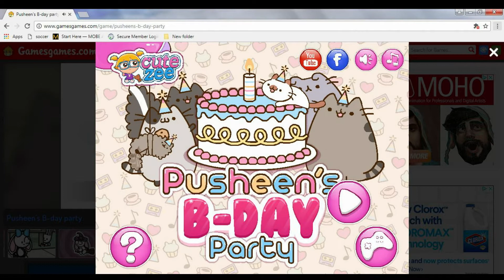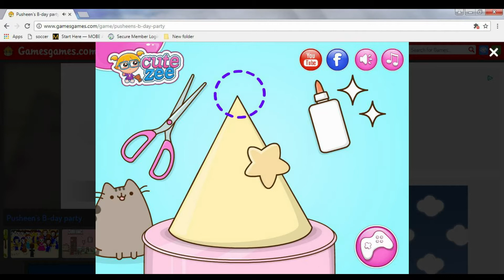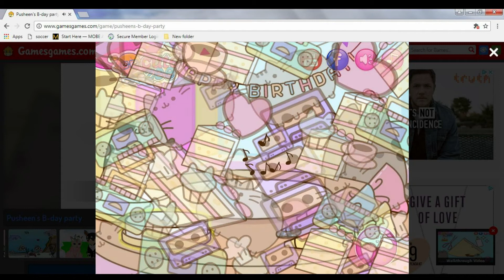Birthday Kitty Game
It's a cute game but weird. Basically it's a kitties birthday and you have to prepare everything for it.